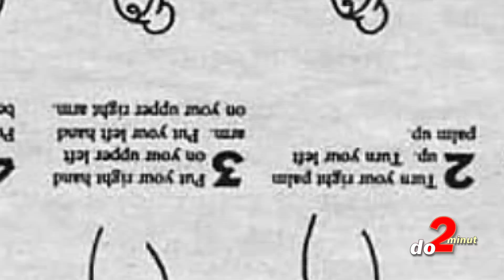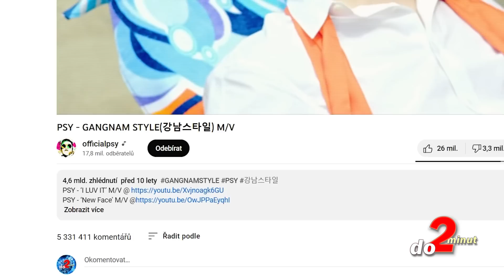TOP 5 největších TANEČNÍCH VIRÁLŮ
Tyto tance se učily miliony lidí a žádná party se bez nich neobešla. Kreace, které se při nich vytvářely se staly virálními i na youtube. Ať už jde o devadesátkový hit Macarena, nebo tanec, který zpopularizoval seriál Wendsday. Krok sem, krok tam, otočka a nebo zvedačka. Jak vypadají ty největší virální taneční hity? Uvidíte v další topovce. TOP 5 největších TANEČNÍCH VIRÁLŮ vám posíláme ... a to jak jinak, než do 2 minut.

Získej výhody a bonusy:
PŘIPOJIT SE